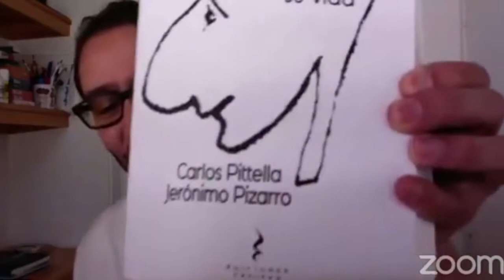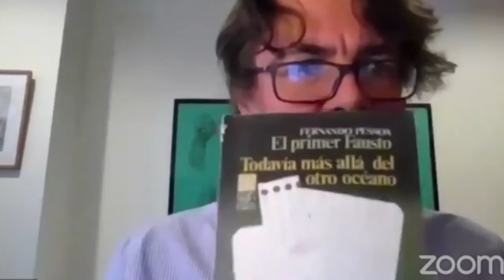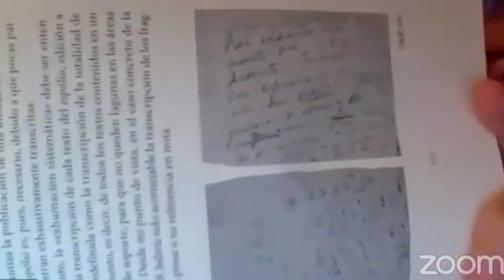Charla introductoria Club de lectura Cuadrivio Pessoa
¿De qué se trata “Cuadrivio Pessoa”? En conversación Alejandro Gaviria y Andrés Hoyos, el miércoles 15 de julio Jerónimo Pizarro dio un abrebocas del nuevo ciclo del Club de Lectura Malpensante, dedicado a la vida y obra del escritor portugués.